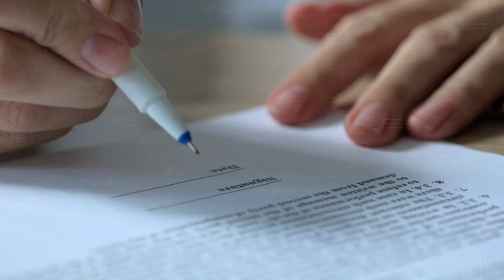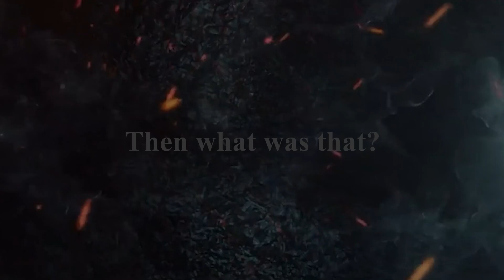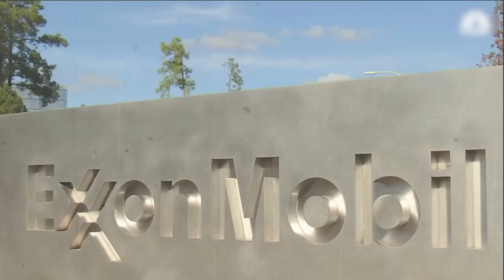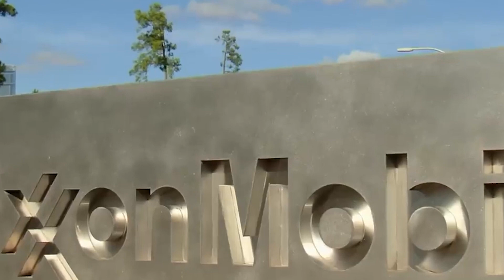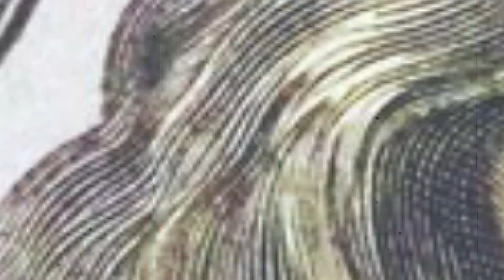The Hidden Agenda Behind the Iraq Invasion (FULL STORY)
The chilling events surrounding the Iraq War and reveal the hidden motivations behind the invasion. It all began with President Clinton's alarming intelligence about Saddam Hussein's pursuit of deadly weapons, leading to the initiation of the Desert Fox operation. But as the years passed, the responsibility of capturing Iraq fell into the hands of George Bush, setting the stage for a game with devastating consequences.

Join us as we explore the three main reasons why George Bush invaded Iraq: political influence, geopolitical dominance, and most importantly, the abundance of valuable resources. We'll uncover how the invasion was not just a quest for justice or peace, but a calculated maneuver aimed at gaining control over Iraq's lucrative oil and resources.

Moreover, we shed light on how the war became a profitable venture for certain stakeholders, including government and private companies. Discover the role of supporting allies and the staggering cost incurred by the US government during the first phase of the war, which left a lasting economic impact on the nation.

Throughout the video, we present evidence and insights that challenge the narratives presented to the public, and encourage viewers to think critically about the complex interplay of interests that fueled the Iraq War. Get ready to gain a new perspective on this historical event as we reveal the truth behind the invasion.